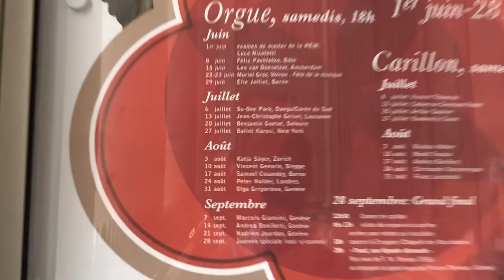The Metzler Organ at the St Pierre Cathedral in Geneva, Switzerland | Bálint Karosi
During the Covid19 epidemic, I have decided to do a Hymn of the day series that I am posting on Sunday mornings. Please support me in this series by donating $4-$10 monthly to cover the expenses associated with recording, production and playing. I very much appreciate your support!
Metzler Organ Op. 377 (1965) of the Cathedral St Pierre de Genève
There are some discrepancies between the specification on Metzler's website and at the actual organ. For example the Sesquialtera is decomposed to Nasard and Tierce